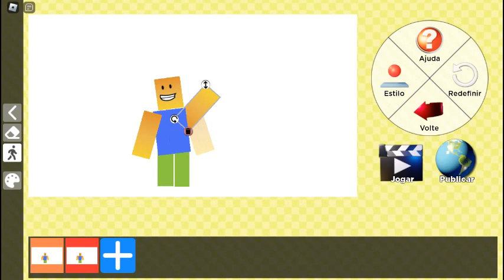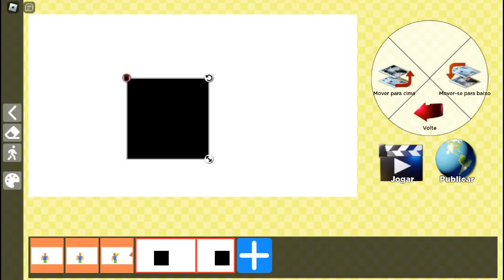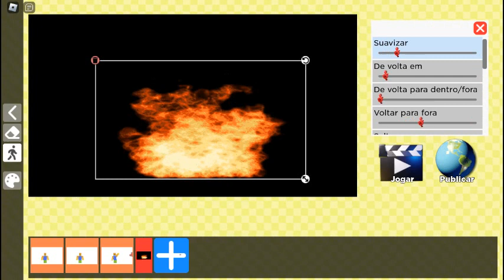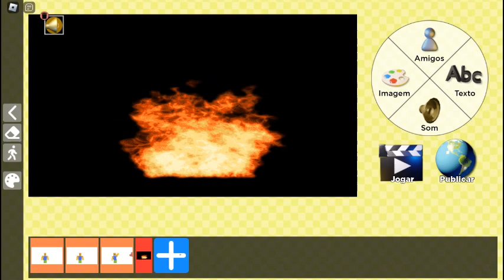fazendo merda no my movie